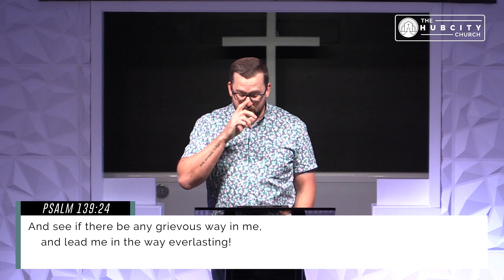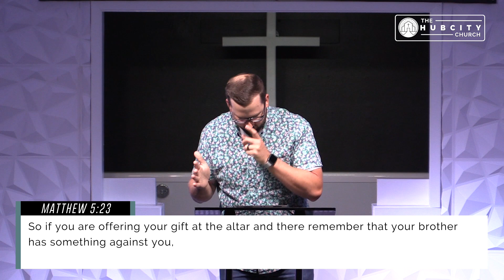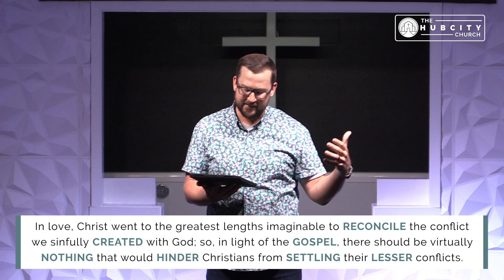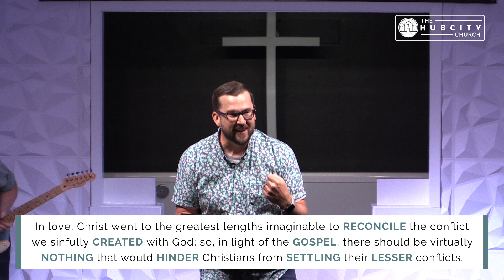Conflict | Proverbs 15:16-17 | Get Wisdom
Sunday April 23, 2023 at The Hub City Church
Conflict | Proverbs 15:16-17
Get Wisdom | a series in the book of Proverbs
Sermon by Tadd Anderson | Lead Teaching Pastor

"In love, Christ went to the greatest lengths imaginable to RECONCILE the CONFLICT we sinfully CREATED with God; so, in light of the GOSPEL, there should be NOTHING that would HINDER Christians from SETTLING their LESSER conflicts."

The Hub City Church is a local expression of the church in Crestview, Florida, making disciples Who Believe the Gospel, Abide in Christ and Obey the Word to the glory of God.